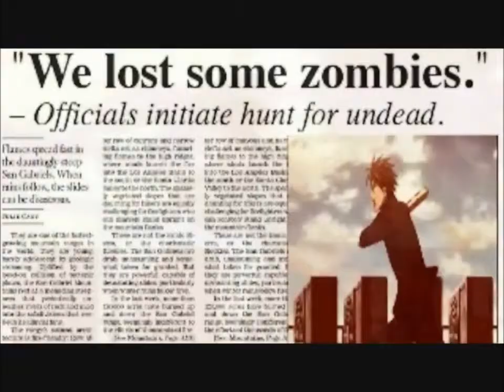High School Afterlife~